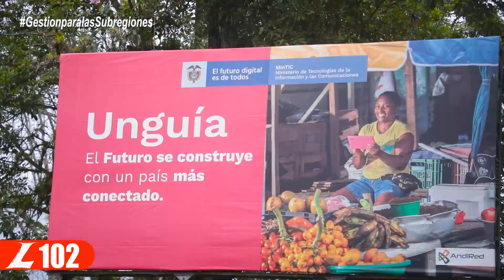GIOVANI CARLOS ALBERTO PALACIOS, "DOMINGO", A LA CAMARA DE REPRESENTANTES POR EL CHOCO.